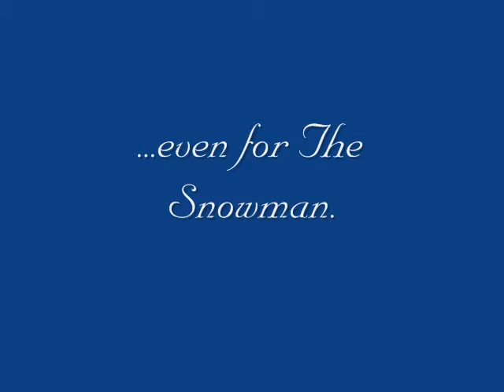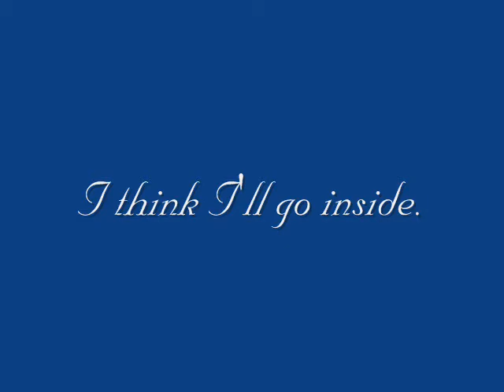The Snowman Has a Question....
The inquisitive Snowman poses a question...